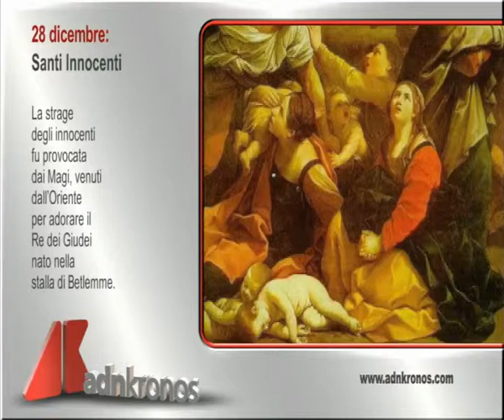Il santo di oggi, 28 dicembre...